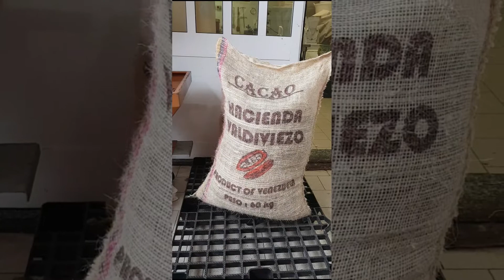Il MIO cioccolato BEANTOBAR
La realizzazione  di un sogno parte sempre da un inseguimento  arduo e un percorso pieno d'insidie.
Ho realizzato il Mio Cioccolato partendo direttamente dalla selezione delle fave e creando così il mio bland da fave di Valdiviezo (Venezuela), Perù e Saò Tomè . Ho ottenuto così,un cioccolato di alta gamma ricco di personalità e carattere, molto persistente nel gusto con note di frutta secca tostata, pepe nero e frutti rossi.